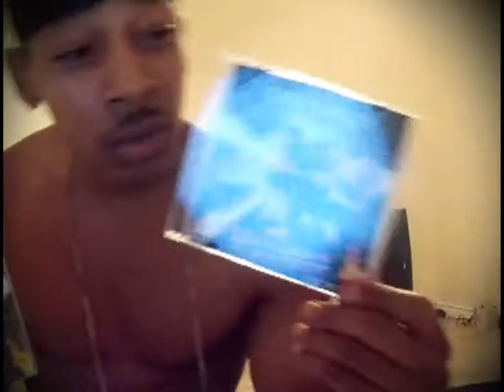Spinning IPad Chain (Made 4 TV Gecko)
Made 4 TV Gecko shows off the worlds first Spinning IPad 3 Chain! And he also displays a "M4TV Touch Screen Purse" from his M4TV Womens Collection, this guy is a fool lol. SWAG!